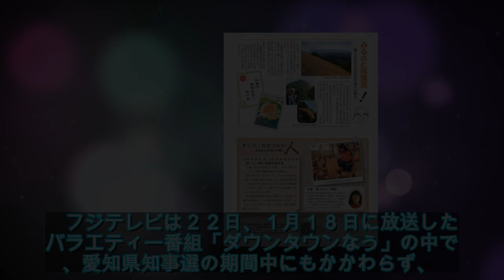フジの番組、知事選期間中なのに現職候補を紹介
フジの番組、知事選期間中なのに現職候補を紹介 - ライブドアニュース